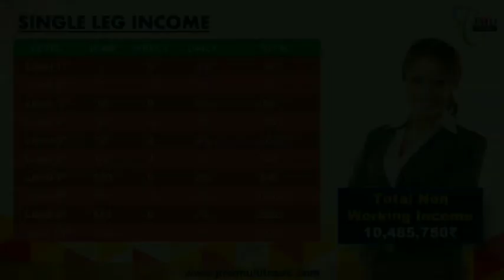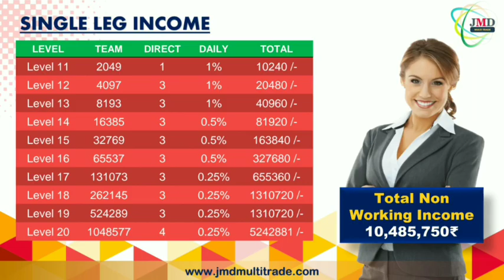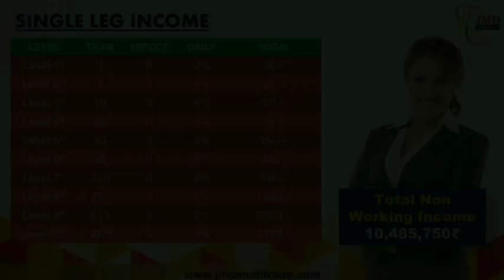New Single Leg Plan Launched 2021 || JMD Multi Trade मात्र 65/- लगाकर ₹1 करोड़ कमाए